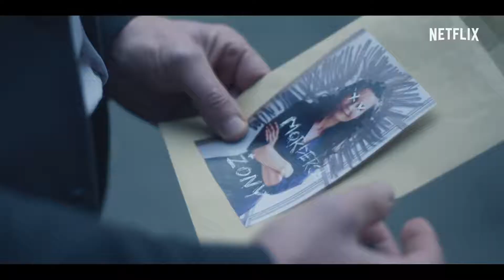The Woods - Official Trailer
A Warsaw prosecutor's hopes rise when a body is found and linked to his sister's disappearance 25 years earlier. Adapted from the Harlan Coben novel.

Cast:  Jacek Koman, Agnieszka Grochowska, Cezary Pazura.

Type

The Woods